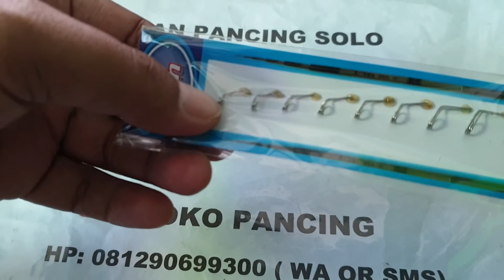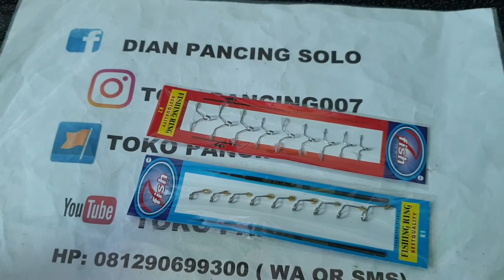KOLONG RING TEGEK DAN JORAN ISI 9(hub.081290699300 WA only)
Bahan stainless dan tebal
dapat  pasang di tegek atau joran besutan
sangat cocok buat joran ataupun tegek temen-temen mancing mania